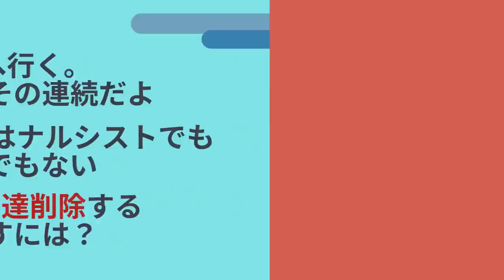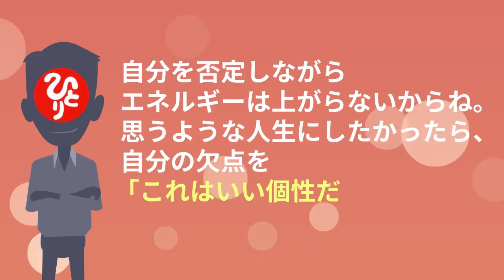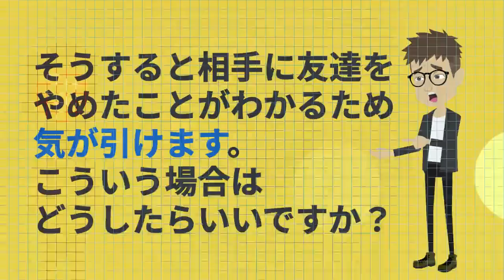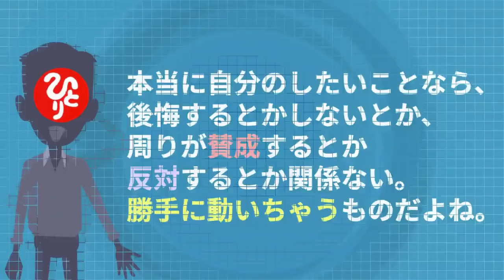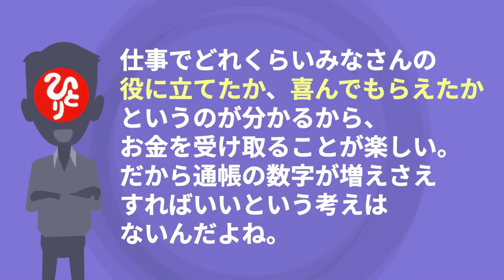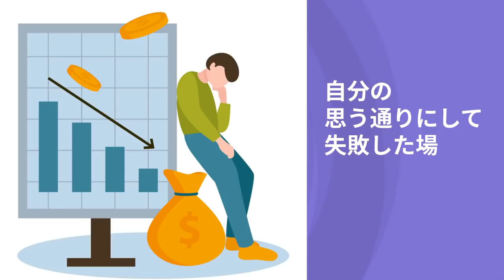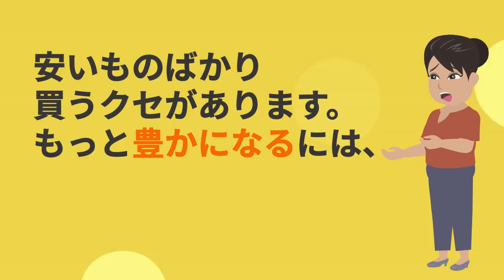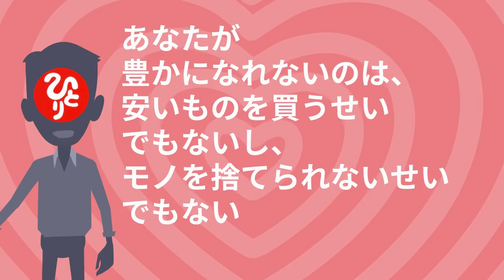【絶対大丈夫‼】『斎藤一人 成功は愛が9割!』究極のまとめ 斎藤一人 柴村恵美子著/PHP研究所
🔽『斎藤一人 励まし力 あなたも周りの人も大成功!』斎藤一人 柴村恵美子著/PHP研究所
📚amazonリンク👇

🔽今回の動画の続き(名誉メンバー限定)
動画をみても本を読んでも、実践までなかなか落とし込めていないという方のための『斎藤一人 成功は愛が9割!』超実践編

🔽多読の方には圧倒的 Kindle unlimited
※期間限定の無料体験あり

🔽人生学校ライン😋
人生学校と無料ライン登録でつながりませんか？
ＬＩＮＥ限定【７大特典】準備中♪

📚人生学校本人が、「何をやっても結果がでない」「方向性が合っているか不安」「お金の心配がなくならない」など、過去の人生で何度もつまずき、それを克服するために、3000万円以上自己投資(一番高額なものは300万円)して学んだ「使える方法のみ」を厳選して、名誉ﾒﾝﾊﾞｰ内で、一挙公開中！（全公開は、期間限定の予定です）「本1冊の値段」で、ただいま全ての有料動画【🔴160本超】をご覧いただけますよ＾＾

 🔽生ライブセミナー(月1更新)
【7月生ライブ完全版フル】『経済的,精神的,時間的,肉体的４つ全ての豊かさを手に入れる方法』
【10月生ライブ完全版フル】『経済的豊かさ達成のために「プロセスを楽しみつつ、結果も出してしまう方法」』
【11月ライブ完全版フル】『 経済的豊かさ達成のための 「副業,起業の手順 ガチ講義」』

※最新の「生ライブセミナー」の再生リストは、

🔽固定コンテンツ(週1更新)

※最新の「固定コンテンツ」の再生リストは、

🔽本の「超実践編または完全版」(不定期更新)
【ﾒﾝﾊﾞｰ限定本】3.『精神的/経済的/時間的/肉体的にも豊かな人生にするために「不老長寿メソッド」』
【ﾒﾝﾊﾞｰ限定本】5.『「実践ポイント＆人生への具体的活かし方」究極のマインドフルネス』

🔳※最新の名誉メンバー限定「全有料動画」【🔴160本超】の再生リストは、

▼人生学校チャンネルは、Amazon.co.jpおよび楽天サービスを宣伝しリンクすることによって、サイトが紹介料を獲得できる手段を提供することを目的に設定されたアフィリエイトプログラムであるAmazonアソシエイトおよび楽天アフィリエイトの参加者です。

※引き続き、商品製作に関わるすべての皆様への感謝と敬意を込めて、チャンネル運営して参ります。今後とも宜しくお願い申し上げます。